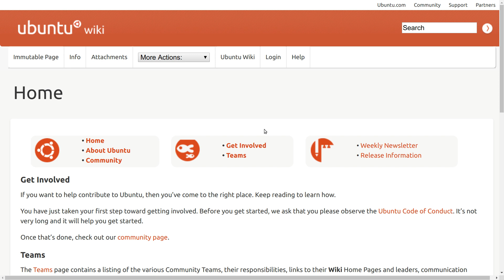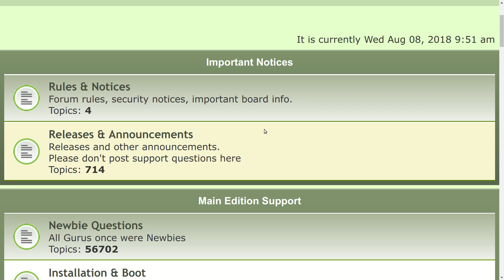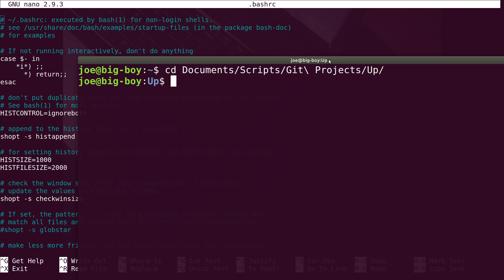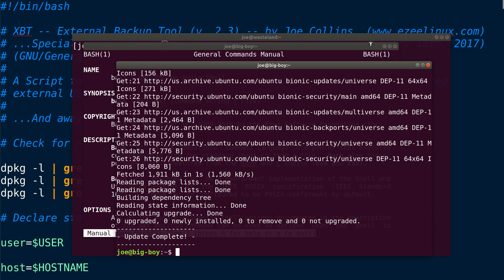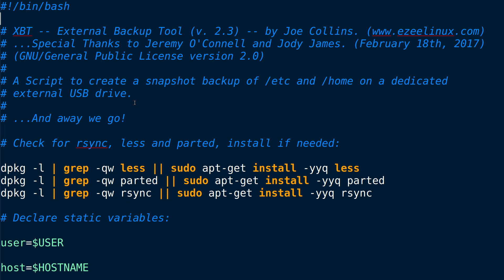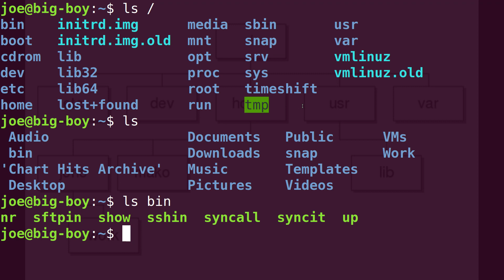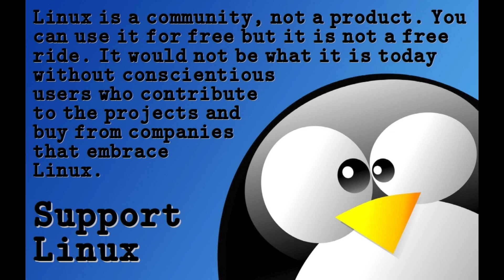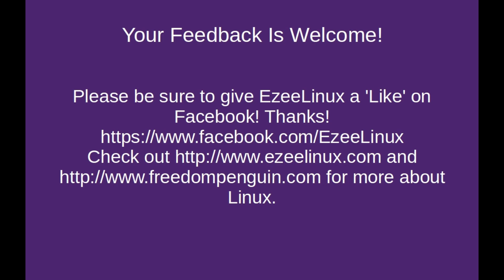The Top Five Things I Love About Linux